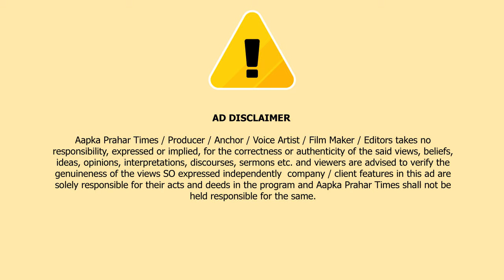मुंब्रा में गणतंत्र दिवस बड़ी धूमधाम से मनाया गया || Islamuddin Khan || Aapka Prahar Times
मुंब्रा में गणतंत्र दिवस बड़ी धूमधाम से मनाया गया || Islamuddin Khan

मुंब्रा शहर में आज गणतंत्र दिवस बड़ी ही धूमधाम से मनाया गया मुम्ब्रा पुलिस स्टेशन में सीनियर पीआई एन बी कोल्हटकर ने तिरंगा फहराया और सलामी दी गई साथ मदसरे के बच्चो ने गणतंत्र दिवस पर रैली निकाली और तिरंगा फहराया इसके इलावा राजनीति पार्टी से जुड़े हुए कई दफ्तरों पर तिरंगा फहराया गया और देश वासियों को गणतंत्र दिवस की शुभकामनाएं दी गई जमीयत उलेमा हिद के दफ्तर पर मौलाना वहाब कासमी ने तिरंगा फहराया और मिठाई बांटी कर मुबारकबाद दी मुम्ब्रा शहर के कई जिम्मेदार अपने अपने अंदाज में तिरंगा फहराया